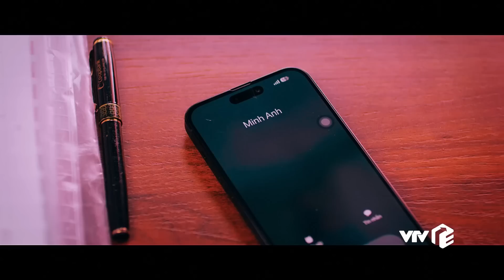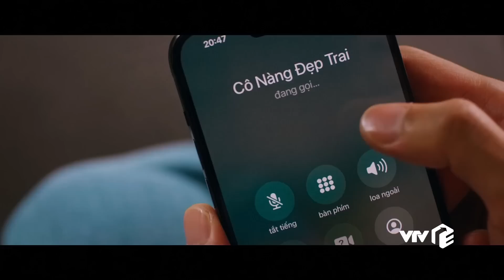Trực tiếp VTV3 | Đừng nói khi yêu tập 21 | Tú, Ly phát hiện Quy nói dối, khoác tay gái lạ?